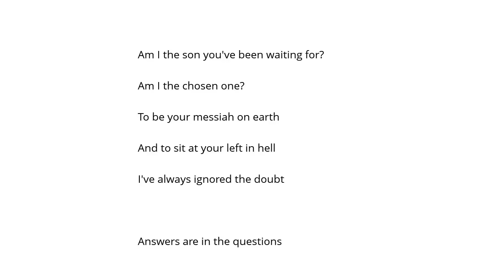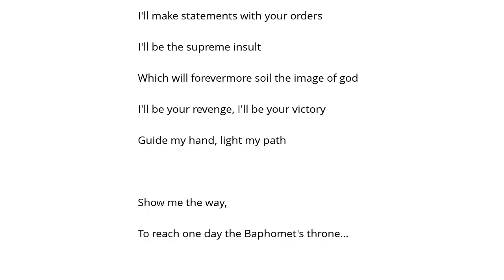Samael Baphomet's Throne Şarkı Sözü